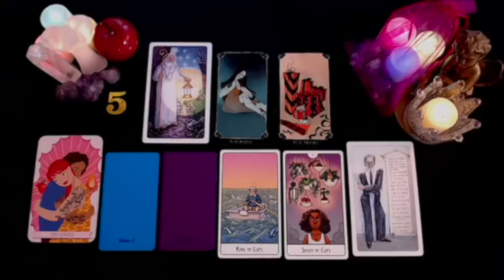SCORPIO 🫣 THEY'VE BEEN KEEPING AN EYE ON YOU👀 A MOVE WILL BE MADE❗MAY 2024 TAROT READING